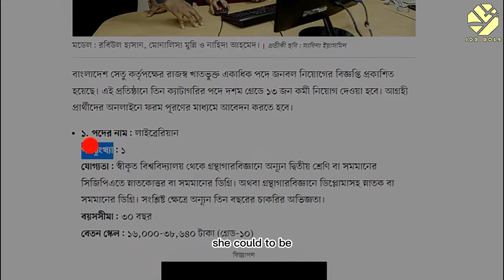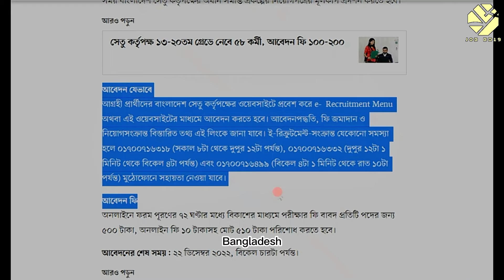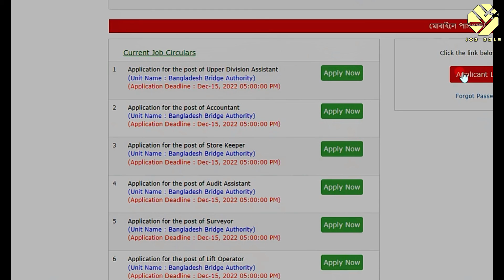বাংলাদেশ সেতু কর্তৃপক্ষ নিয়োগ বিজ্ঞপ্তি 2022 | সরকারি চাকরির | govt job circular 2022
বাংলাদেশ সেতু কর্তৃপক্ষ নিয়োগ বিজ্ঞপ্তি 2022|সরকারি চাকরির নিয়োগ | govt job circular 2022 | @JobBD19

ই-রিক্রুটমেন্ট-সংক্রান্ত যেকোনো সমস্যা হলে ০১৭০০৭১৬৩১৮ (সকাল ৮টা থেকে দুপুর ১২টা পর্যন্ত), ০১৭০০৭১৬৩৩২ (দুপুর ১২টা ১ মিনিট থেকে বিকেল ৪টা পর্যন্ত) এবং ০১৭০০৭১৬৪৯৯ (বিকেল ৪টা ১ মিনিট থেকে রাত ১০টা পর্যন্ত) মুঠোফোনে সহায়তা নেওয়া যাবে।

• আবেদনের শেষ সময় : ২২ ডিসেম্বর ২০২২, বিকেল চারটা পর্যন্ত।

☀️ Relevant Hashtags

Post Related:
সেতু কর্তৃপক্ষ নিয়োগ 2022, বাংলাদেশ সেতু মন্ত্রণলয় নিয়োগ 2022, বাংলাদেশ সেতু কর্তৃপক্ষ নিয়োগ 2022, বাংলাদেশ সেতু কর্তৃপক্ষ সার্কুলার 2022, বাংলাদেশ সেতু কর্তৃপক্ষ সরকারি চাকরি 2022, বাংলাদেশ সেতু কর্তৃপক্ষ নিয়োগ 2022, ধর্ম বিষয়ক মন্ত্রণালয় সরকারি চাকরির নিয়োগ বিজ্ঞপ্তি 2022, ধর্ম বিষয়ক মন্ত্রণালয় চাকরি, Bangladesh Senabahini Job Circular 2022, চাকরির খবর, bd govt. jobs, all jobs bd, bd newspaper, চাকরির খবর, সরকারী চাকরির খবর, চাকরি খবর প্রথম আলো, আজকের চাকরির খবর, চাকরির ডাক, চাকরির পত্রিকা, নিয়োগ বিজ্ঞপ্তি 2022, চাকরির খবর পত্রিকা, সাপ্তাহিক চাকরির পত্রিকা, চাকরির খবর.om, সাপ্তাহিক চাকরির নতুন খবর।